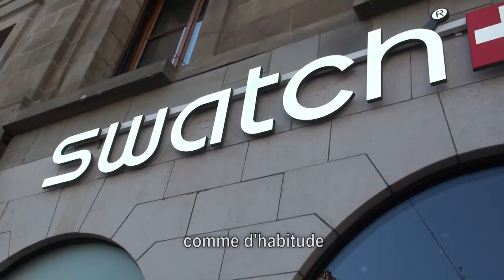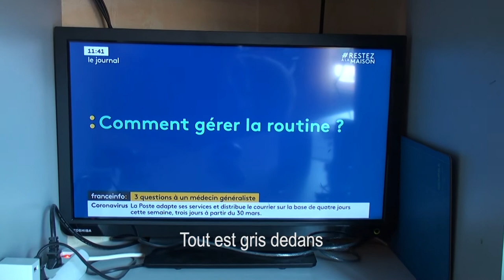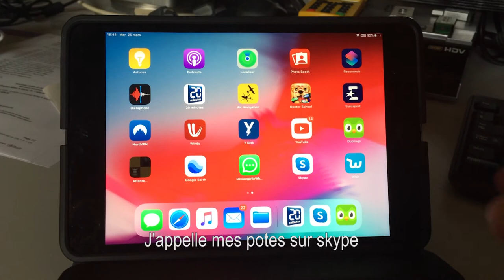Coronavirus My Way, 2020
Le Coronavirus et le FBB, sur une musique de My Way de Jacques Revaux